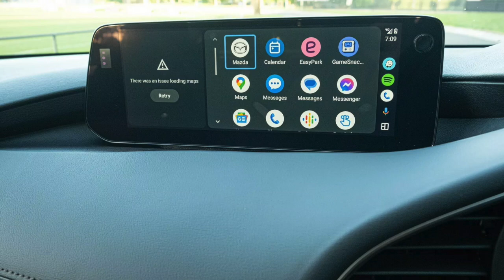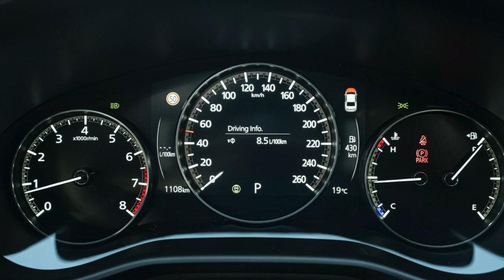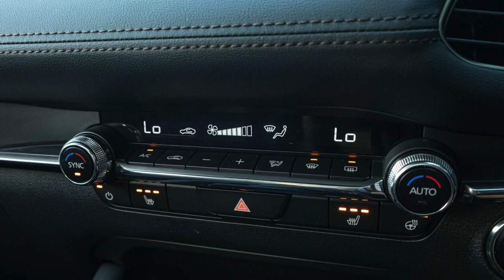2024 MAZDA 3 Sedan INTERIOR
The Mazda3 2.5 Turbo Sedan Premium Plus enables you to enjoy a different form of indulgence. Its leather-trimmed interior and aluminum speaker grilles have been crafted to visually represent the crisp sounds and brilliant clarity of our bespoke Bose® 12-speaker audio system.

Source: Mazda